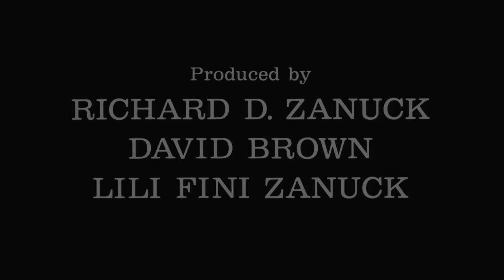Cocoon (1985) Alternate Ending